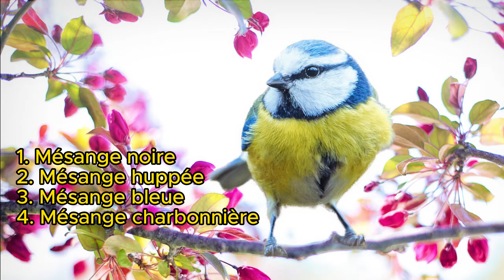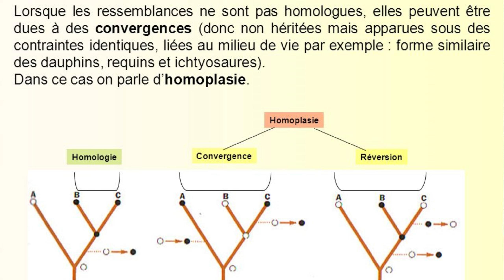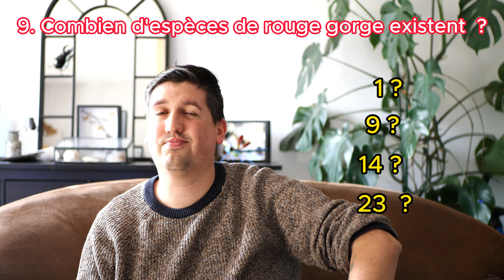10 QUESTIONS - RÉPONSES FASCINANTES sur les OISEAUX DU JARDIN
Test de connaissance dans ce quiz sur les oiseaux des jardins !

Dites moi en commentaire quelle était votre question préférée !

Mon matos :
Matériel photo / vidéo :
Lumix g9
Lumix 12-60mm
Lumix 25mm f1.7
Leica 100-400mm

Prise de son du + au - cher :
Enregistreur Zoom H4N
Enregistreur Zoom H2N
Enregistreur Zoom H1N
Micro rode

N'oubliez pas votre Piège photo :
Piege photo coolife
Piege photo premier prix
Piege vidéo avec carte sim

⏰ Timecodes ⏰
0:00 Intro
0:28 Question 1
1:03 Question 2
1:45 Question 3
3:06 Question 4
4:10 Question 5
5:05 Question 6
6:12 Question 7
7:26 Question 8
8:53 Question 9
9:52 Question 10

A propos :
Mon but est de promouvoir la beauté de la nature, pour que de l'admiration naisse la préservation. Je vous partage donc mes connaissances, mes photos, mes conseils pour vous permettre de profiter et d'en apprendre plus sur la nature, notamment à travers la photo animalière.